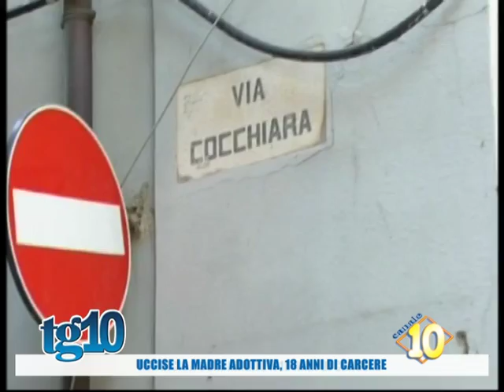Uccise la madre adottiva, 18 anni di carcere